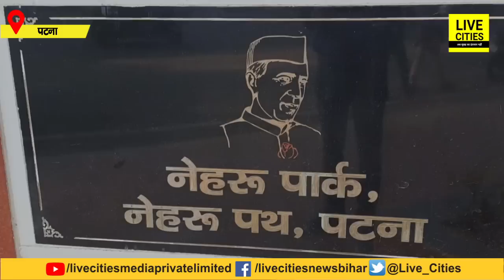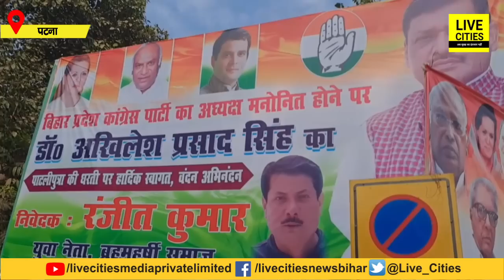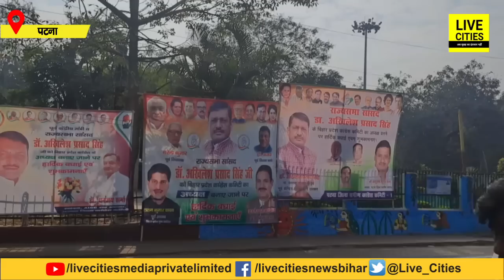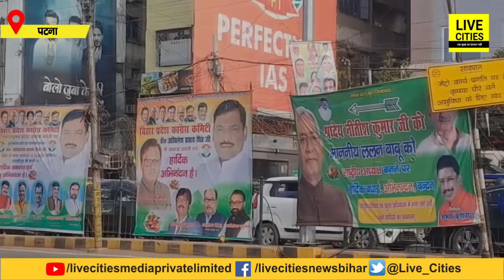Congress प्रदेश अध्यक्ष Dr. Akhilesh Prasad Singh के आने से पहले समर्थकों ने ऐसे सजा दिया Patna को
Congress प्रदेश अध्यक्ष Dr. Akhilesh Prasad Singh के आने से पहले समर्थकों ने ऐसे सजा दिया Patna को | Bihar News | LiveCities